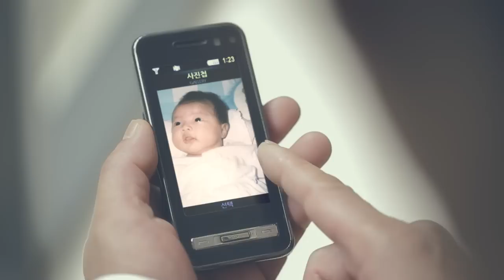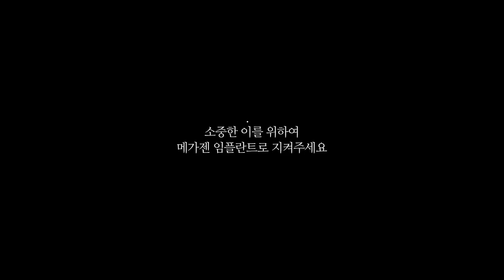소중한 이를 위하여... 소중한 이를 위한 아버지의 사랑법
내가 슬퍼하고, 짜증내고, 화낼때에도
바보같은 웃음으로  나를 행복하게 만들어 주시던 아버지.

이제는 내가 받았던 행복을 환한 웃음으로 되돌려 드려야 할 때 입니다.

소중한 이를 위하여...

For Lifetime Smiles. 메가젠임플란트.